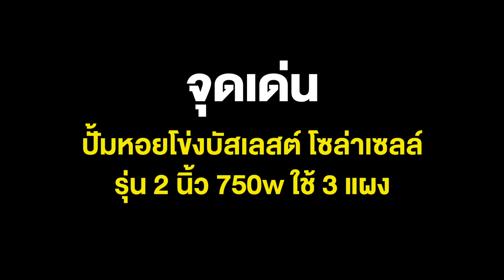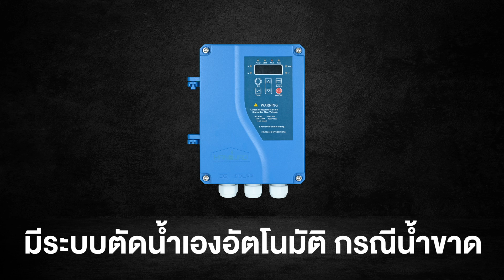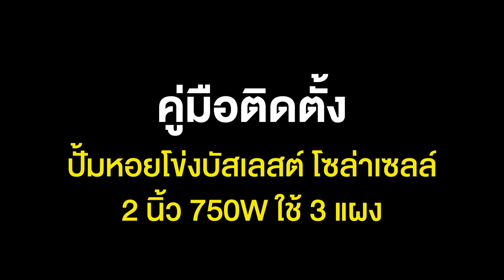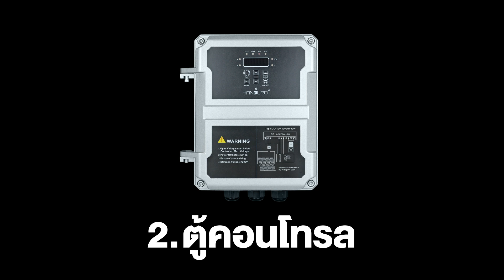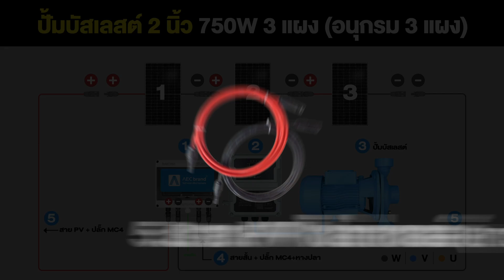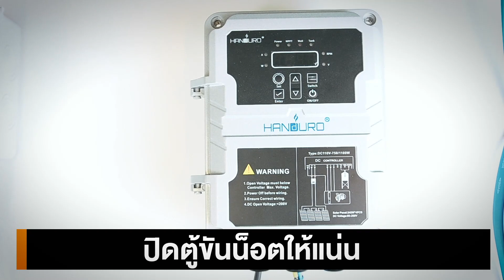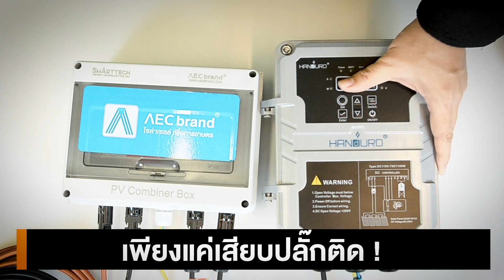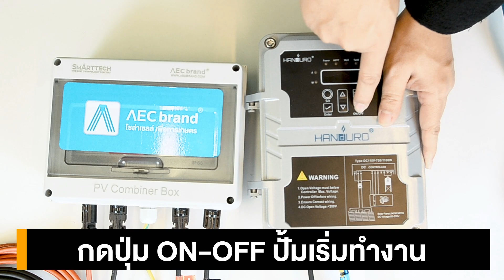วิธีติดตั้ง ปั้มหอยโข่งโซล่าเซลล์ 2นิ้ว 750W 3แผง | TEL.080-986-9999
📌 คลิป : วิธีติดตั้ง ปั้มหอยโข่งโซล่าเซลล์ 2นิ้ว 750W 3แผง